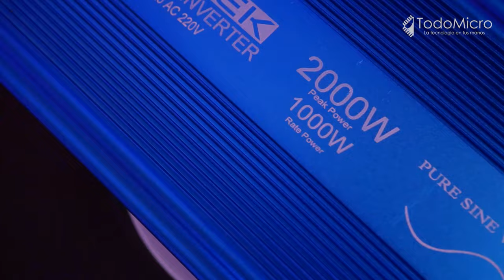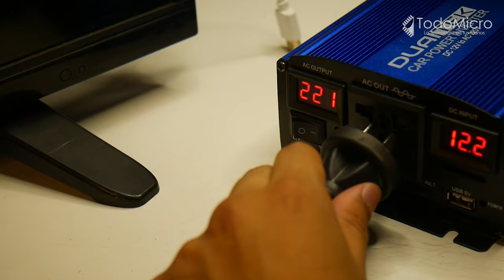Inversores de 1000W ⚡ ¿Cómo calcular qué batería necesito? ¿Funciona en heladeras?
A la hora de elegir este inversor debemos verificar que el dispositivo a conectar funcione correctamente con onda senoidal pura 👈

Sus componentes son de excelente calidad ✅

Cuenta con protección contra fallas (subtensión, sobretensión, sobrecarga de bloqueo, sobrecalentamiento, reversa, cortocircuitos) protección contra sobrecargas de batería, y función de seguridad contra golpes

Es de tamaño pequeño y de peso ligero, sus dimensiones son 23x13x7 cm ⚡

Funciona con heladeras, microondas, ventiladores, ¡y más! Ideal para llevar a tus salidas de camping 🚗